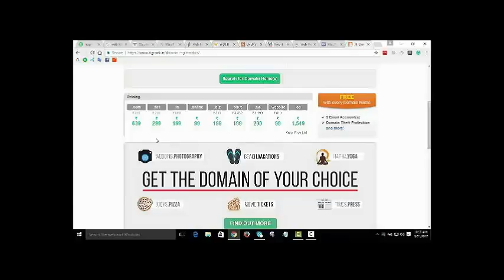Education connection commercial